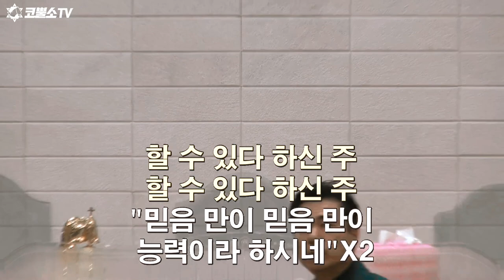[집회찬양] 할수 있다 하신 이는, 나의 능력 주 하나님!